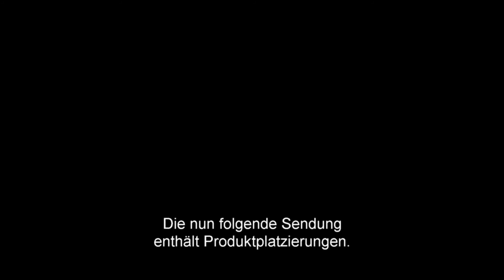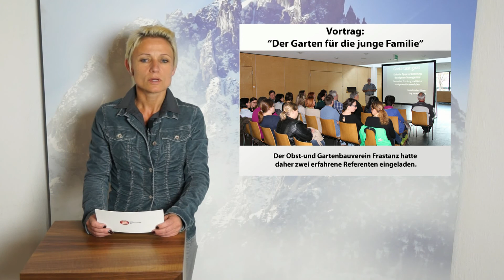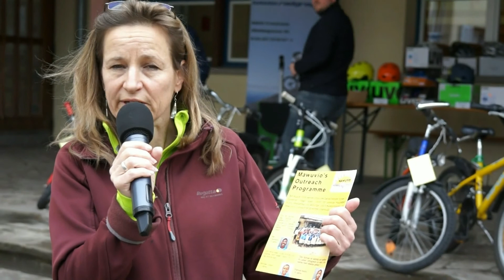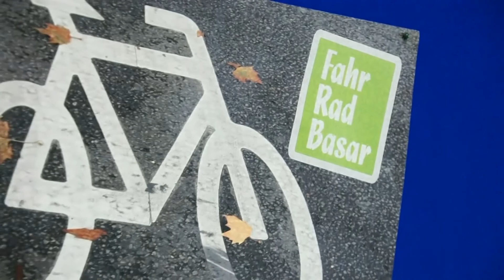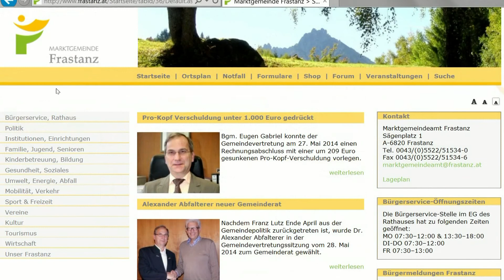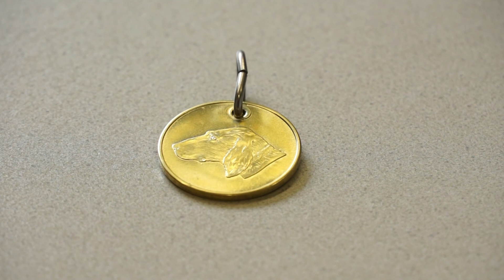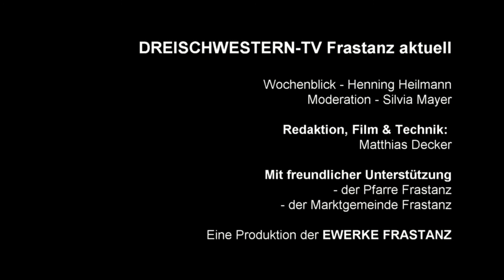Frastanz aktuell KW16 2016